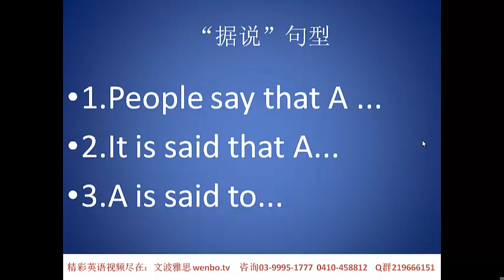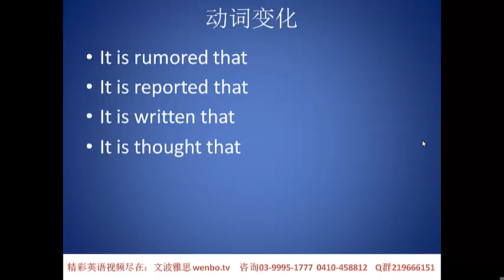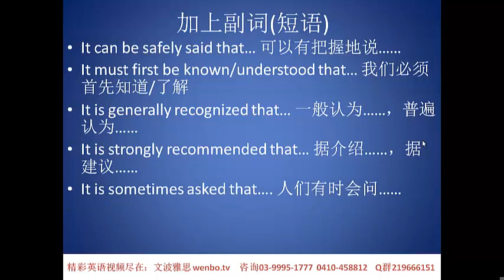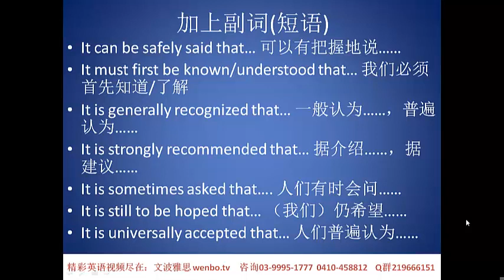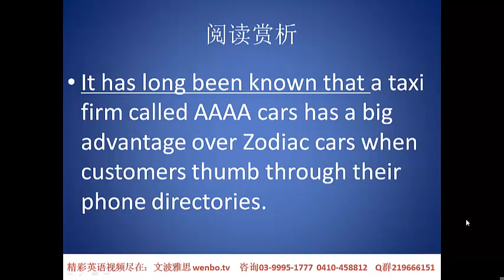IELTS Writing Grammar雅思写作语法之：据说句型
最系统：
10大类词法：名词，冠词，数词，代词，形容词，副词，连词，介词，感叹词，动词，其中动词又含有有：时态，语态，情态，语气
3大类句法：名词性从句（主语从句，宾语从句，表语从句，同位语从句）形容词性从句（定语从句，包括限制性和非限制性）副词性从句（时间地点原因结构目的条件让步方式比较等）
3.非谓语（动名词，不定式，分词）
4.特殊句式（倒装句，省略句，强调句，双否定，插入语）

最清晰：
抛弃了以往画面模糊，背景噪音大的视频，采用最新技术，对视频采取降噪处理，让视频课堂真正成为享受。

内容质量最高：讲课老师为有10年教学经验的，原北京新东方优秀教师，语法组组长，澳洲陆文波老师主讲。所有语法视频都是以输出为导向，目的就是帮助大家的口语和写作提高。